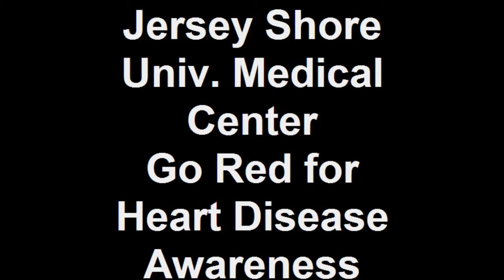Jersey Shore University Medical Center Go Red for Heart Disease Awareness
Jersey Shore University Medical Center Go Red For Heart Disease Awareness in Women!

Meridian CardioVascular Network's new heart healthy living campaign, 365 Days of Heart Health, spotlights wellness through a series of special events, heart healthy tips, and educational programs.
The Web site also provides inspiring patient stories, news, wellness information, and special event details.